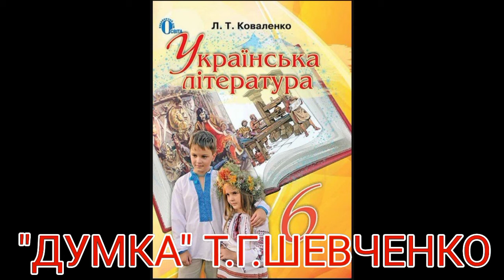"ДУМКА"//Т.Г.ШЕВЧЕНКО//Шкільна програма 6 клас